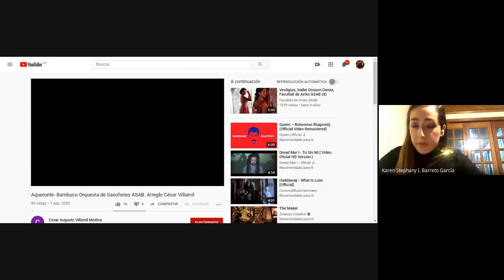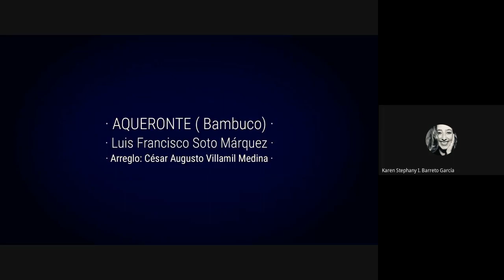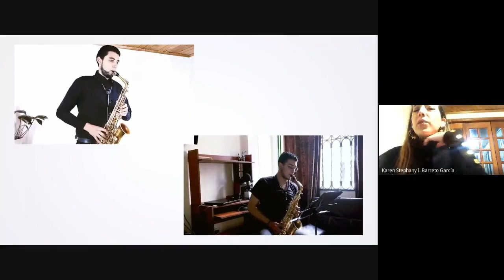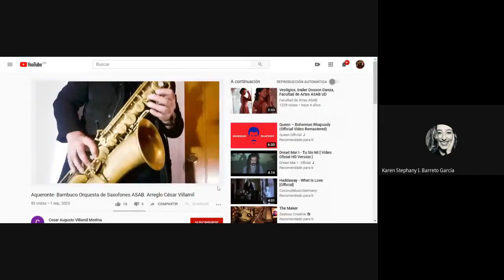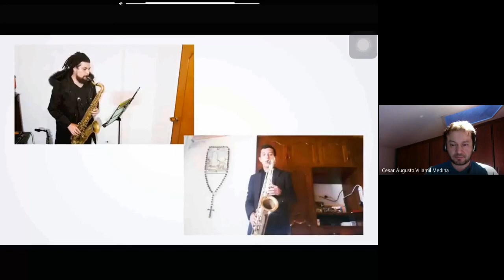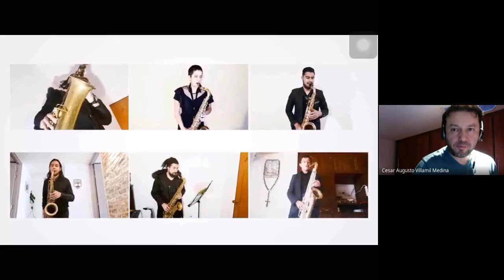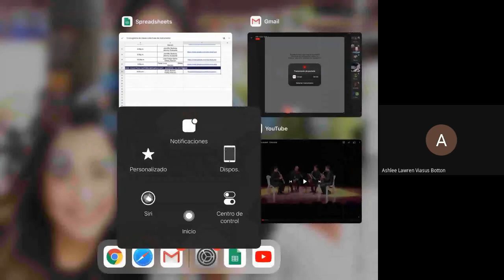5a. Clase COLECTIVA de Saxofón OFB - VAMOS A LA FILARMÓNICA 2020-2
SAXOFONES - PROYECTO DE FORMACIÓN MUSICAL "VAMOS A LA FILARMÓNICA"
- Maestro Invitado: CESAR VILLAMIL
- Tema: Escuelas de saxofón profesionales en Bogotá.

Orquesta Filarmónica de Bogotá
VAMOS A LA FILARMÓNICA
Maestra Karen Barreto

SEMANA ( 31 AGOSTO - 4 SEPTIEMBRE)
2020-2